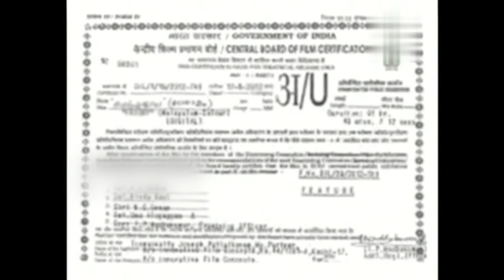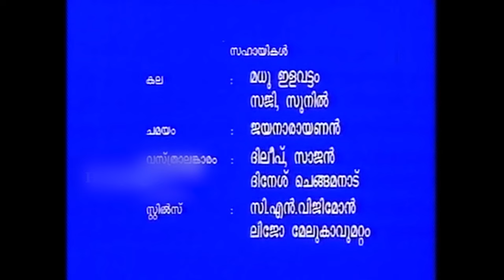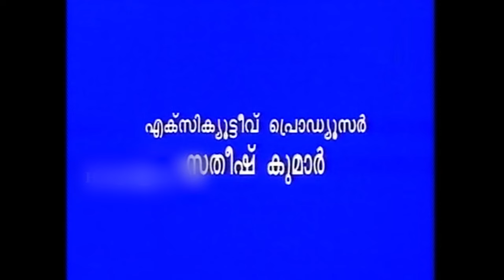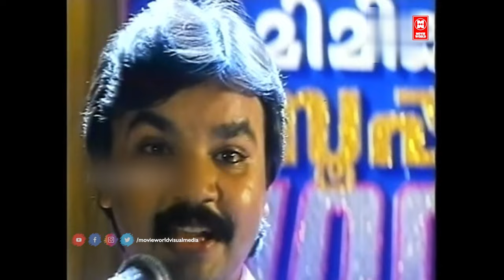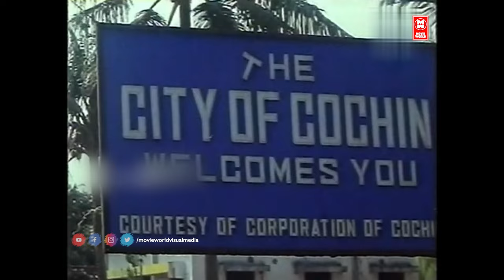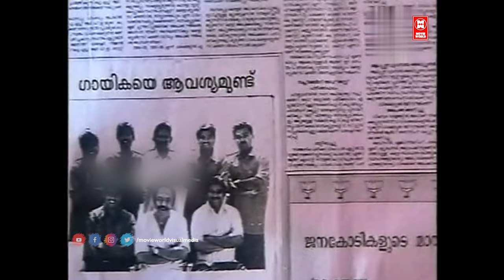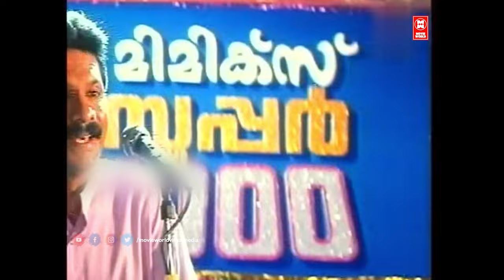Mimics Super 1000 Malayalam Comedy Movies | Jagadeesh | Janardhanan | Malayalam Full Movie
Movie  : Mimics Super 1000

Starring : Jagadish , Sainuddin , Kalabhavan Santhosh , Janardhanan , Shammi Thilakan , Kalabhavan Navas , Narayanankutty , Shaju K.S. , Edavela Babu
Director  : Balu Kiriyath

Producer : Swathi Arunachalam Pillai

|| ANTI-PIRACY WARNING ||
*COPYRIGHT PROTECTED*